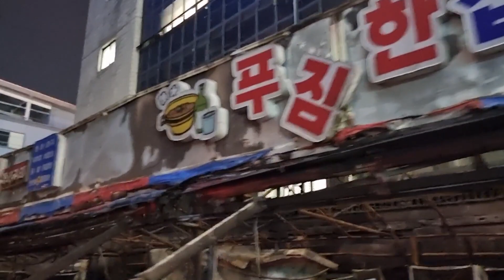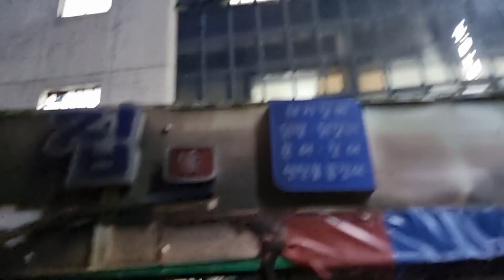부산역 포장마차 골목 대화재 1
부산역 포장마차 화재